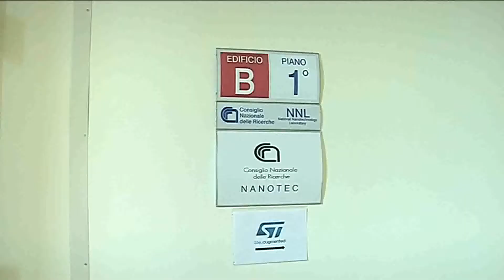TGNorba24 del 21.09.2017 PROGETTO LOTTA ai TUMORI PREMIO ERC Starting Grant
Un importante riconoscimento alla ricerca nel settore della medicina di precisione condotta presso il CNR NANOTEC, un indiscusso premio al talento della giovane ricercatrice che, a 38 anni e un contratto a tempo determinato, sarà a capo del progetto "Sensing cell-cell interaction heterogeneity in 3D tumor models: towards precision medicine – INTERCELLMED".